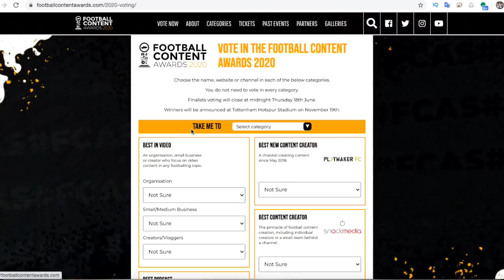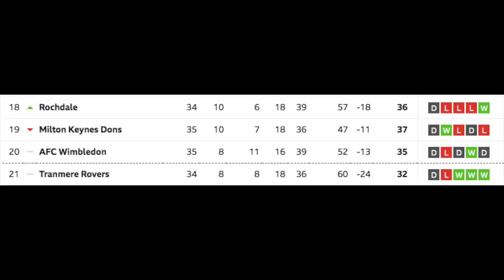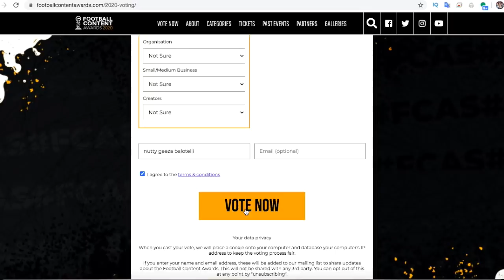BREAKING: Bolton Wanderers RELEGATED to LEAGUE TWO...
Bolton are relegated to League Two, due to the EFL finishing the season on a points per game system. So today we talk about all the league 2 clubs we will face and why we're looking forward to playing them. Including: Bradford city, Newport county, Oldham athletic, Grimsby town, Barrow AFC, Exeter city, Salford city, Port Vale, Scunthorpe, Tranmere rovers, Southend united and more 5200 LIKES FOR THOGDAD NOW.                                     ↓Open for links↓